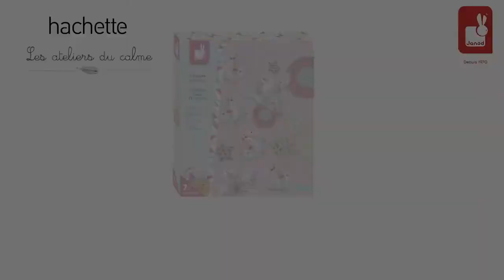Origami Jolies décos - Les Ateliers du Calme - Janod - lapouleapois.fr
Janod vous présente le coffret Origami Jolies décos de la collection Les Ateliers du Calme, un coffret créatif pour les enfants dès 7 ans.
Découvrez cette superbe activité créative de pliages. Votre enfant suit les modèles du livret et met à l'épreuve sa motricité fine et sa concentration pour réaliser une guirlande, des fleurs, des oiseaux, des petites boites...
Le coffret contient 70 feuilles de papier de 2 tailles différentes, 30 feuilles avec un effet doré, 2 tiges en bois, 1 crochet, du fil, 10 perles dorées et un livret avec les modèles et les instructions. Un loisir créatif ludique et amusant pour les enfants.